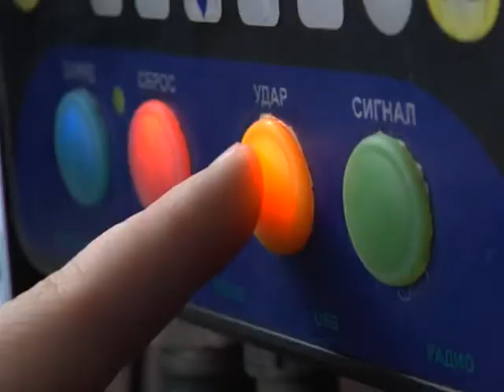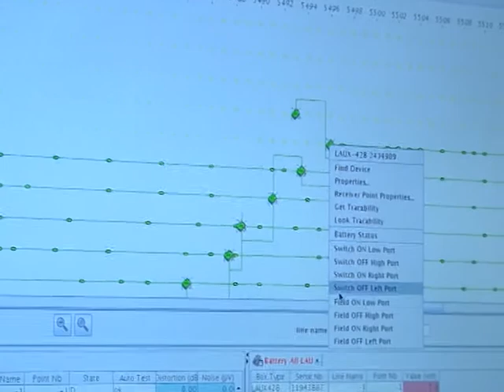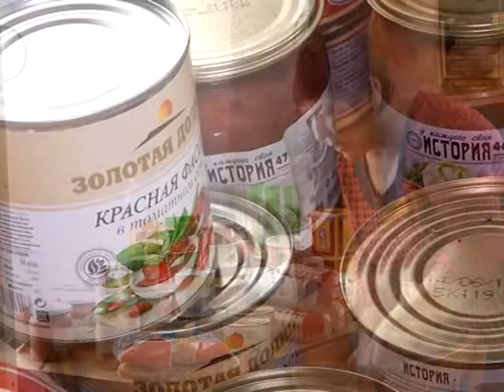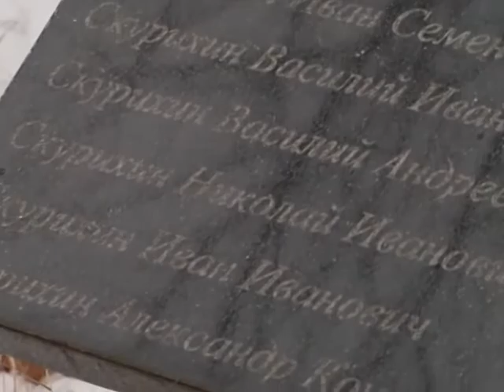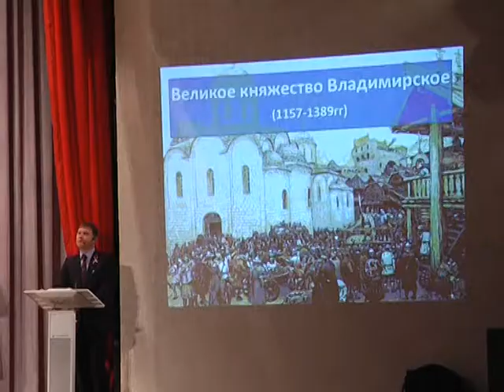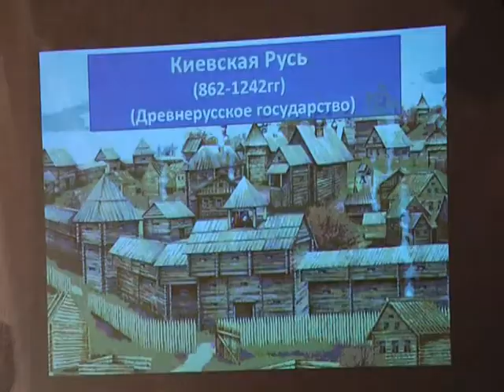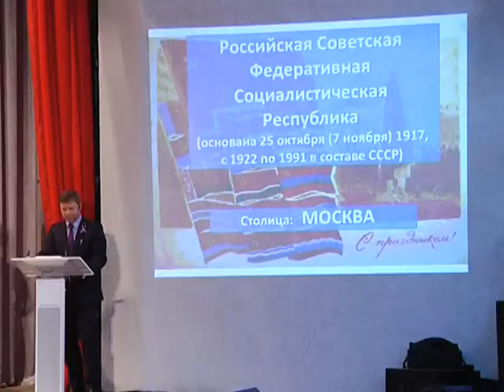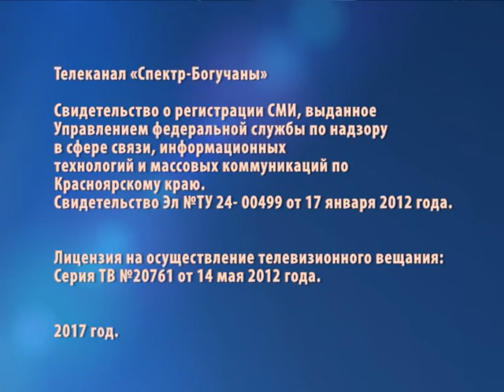Новости Богучанского района 10,11,17